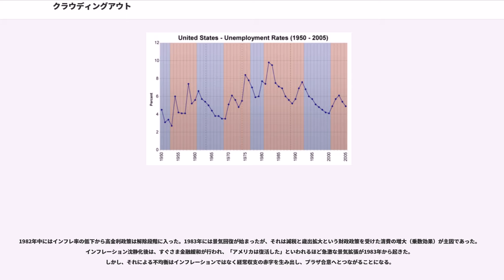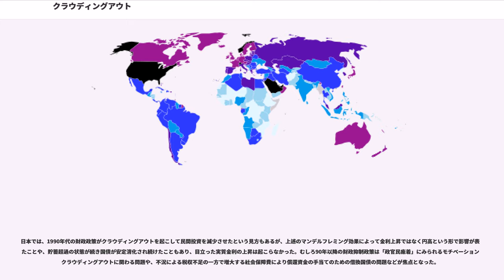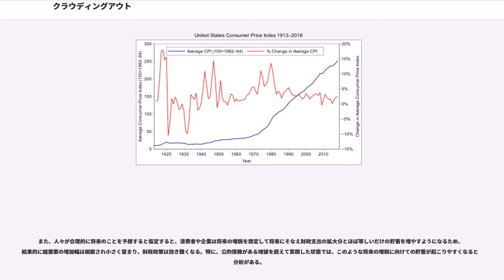クラウディングアウト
クラウディングアウト（）とは、行政府が資金需要をまかなうために大量の国債を発行すると、それによって市中の金利が上昇するため、民間の資金需要が抑制されること。「クラウディングアウト」（crowding out）の字義は「押し出す」という意味。

一般には、クラウディングアウト効果として使われる。典型は失業対策などのために国債を発行して公共事業や福祉政策を拡充させようとする際、大量に発行した新発国債が意図せず市中金利を高騰させ、民間の経済活動（投資のための資金調達や住宅購入などの消費行動）に抑制的な影響を与えてしまう場合である。

クラウディングアウトのアイデアは古くから存在し、アダム・スミスは政府による経済活動はすべて不生産的労働であり、政府が公衆から資金を借入れて消費することはその国の資本の破壊であり、さもなければ生産的労働の維持に向けられたであろう生産物を不生産的労働に向けるものである、とした。一般に完全雇用を前提とした古典派経済学においては、政府支出の増大はそれが租税で調達されようと国債で調達されようと、民間支出はクラウド・アウトされる。
世界恐慌の発生した1929年頃、アメリカおよびイギリスでさかんに論議され、アメリカでは共和党のフーバー政権が赤字財政と国債発行に反対し、均衡予算主義のためにクラウディングアウトの議論を援用した。また、イギリスでは保守党政権下の財務省が同様の理論でJ.M.ケインズの立案になる自由党の提案と対立した。

クラウディングアウトの問題は行政府による経済･財政政策において基本的な論題であり、もし古典派の言うように常に完全なクラウディングアウトが発生するのならば、行政府による経済への直接介入（経済政策）は意味をなさないこと（無効）になる。

ケインズのこの問題についての基本的見解は、失業と遊休資本が存在しているかぎりは、財政支出を増大してもクラウディングアウトによる完全な相殺は発生しない、というものである。ただし、政府による資金調達や財調達にともない、通貨当局が貨幣供給量を拡大しなければ、利子率の上昇をもたらし投資を抑制する可能性があるとする。また、恒常的な財政支出が、民間の期待や予測を通じて物価、資本の限界効率（期待収益率）、流動性選好に影響をあたえ、民間投資需要と競合する可能性を指摘する。

ケインズ以降、経済の活動水準に影響を与えるのが金融政策であるか、財政政策であるかによって論争が起こった。マネタリストは金融政策に肯定的で財政政策（とりわけ裁量的な財政政策）には否定的であり、ニュー・ケインジアンは金融政策を重視するものの、財政政策の有効性にも肯定的なことが多い。また、マンデルフレミングモデルが示すように、閉鎖経済か開放経済かで財政政策と金融政策のどちらが有効性が高いかが変わってくるという見方が主流である。

他の状況が一定であるとき、流動性の罠など特別な場合を除けば、LM曲線が右肩あがりになっている状態で財政支出が増大すると利子率が上昇するため民間投資が縮小する。これにより、財政支出による国民所得増大効果の一部が、民間投資縮小による国民所得削減効果によって相殺されることになる。

クラウディングアウトを説明するために財市場を考える。話を簡単にする為、閉鎖系経済を考え、海外との輸出入はないものとすると、国民所得Yは、家計の総消費Cと企業の総投資Iと政府の支出（財政支出）Gの総和になるので、formula_1 となる。

さて、所得のうち割合cだけ消費にまわるとすると、国民所得Yと総消費Cとの間には、formula_2
の関係が成り立つ。(cは限界消費性向と呼ばれる)。

一方企業の総投資Iは、利子率によって決定されるので、I=I(r)と書き表す。Iは利子率rが低ければ低いほど大きくなるはずなので、I(r)はrに関し単調減少である。

以上より、formula_3が成立する。Gとcが定数だとすれば、これはrとYの関係を表す式となり、この式をIS曲線という。

次に貨幣市場が均衡する為には、 総貨幣需要Lと総貨幣供給M/Pは一致しなければならない。Lは国民所得Yと利子率rにより決定されるので、L=L(Y,r)と書ける。
L(Y,r)=M/PをYについて解いた曲線をLM曲線とよび、formula_4 とあらわされる。さて、Yが大きければ大きいほどLは大きくなり、rが大きければ大きいほどLは小さくなる(投機的貨幣需要)。従ってLM(r)は単調増大となる。

財市...